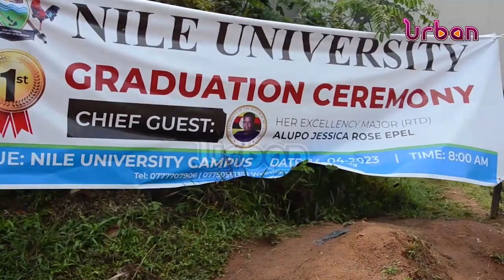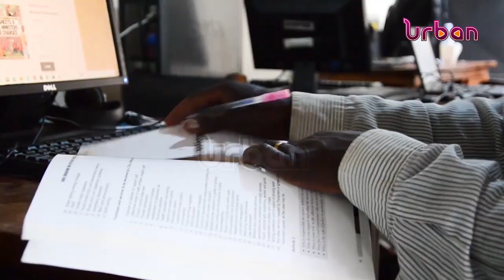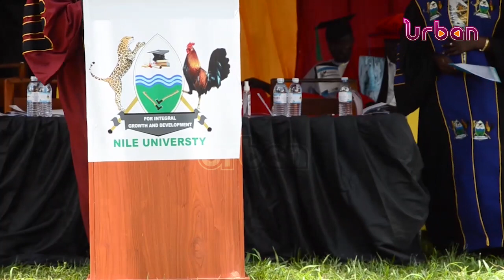Minister rallies West Nile graduates to embrace agriculture